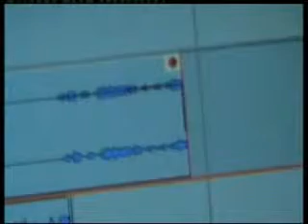rap hiphop amazigh berbere - rappeur amazigh killa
souss massa draa tiznit taroudant ait melloul inezgan agadir marrakech